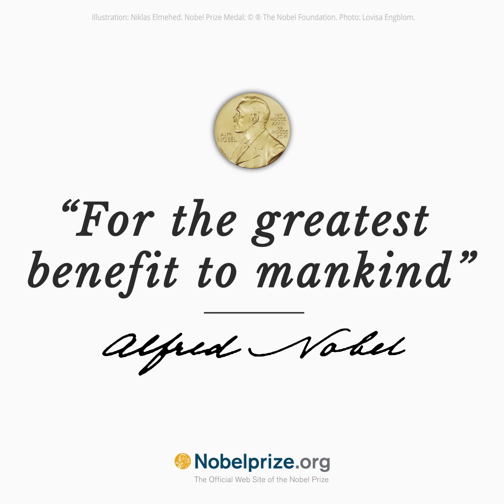“Space is enormously stiff. You can’t squish it.” Rainer Weiss, 2017 Nobel Laureate in Physics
When Rainer Weiss comes to Stockholm, the people he is most interested in meeting is… high school students - the scientists of the future!

In this telephone interview, recorded immediately after his Nobel Prize was publicly announced, the 2017 Nobel Laureate in Physics explains why measuring the effect of gravitational waves is so very hard to achieve, despite the extraordinarily high energies involved.